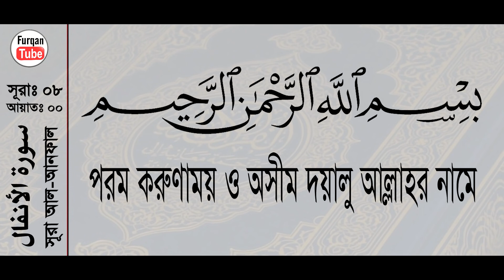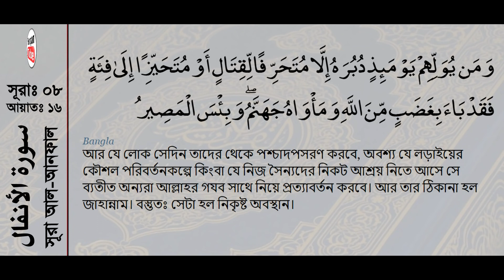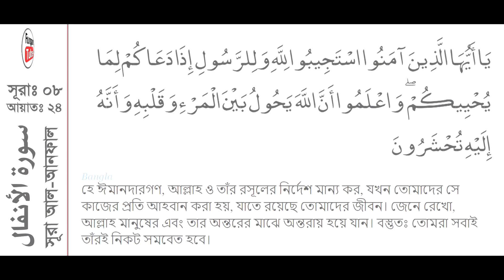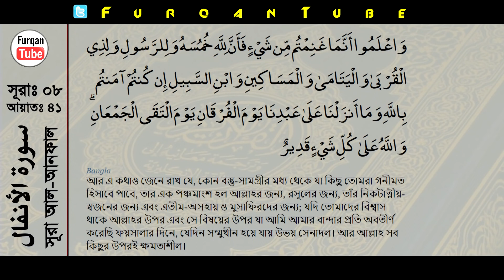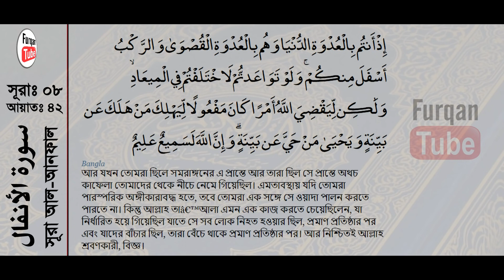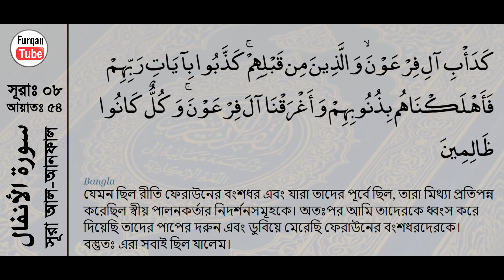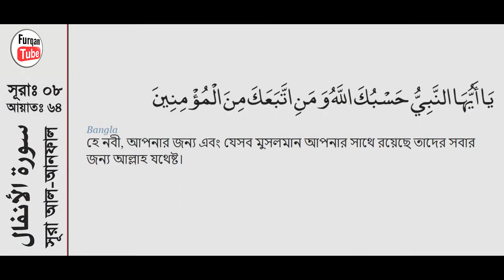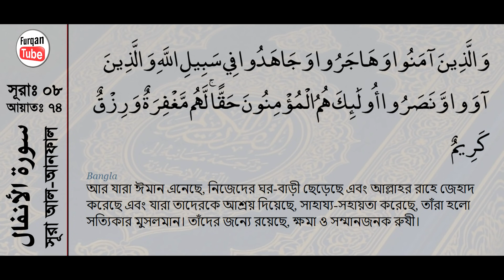সূরা আনফাল বাংলা অনুবাদ সহ